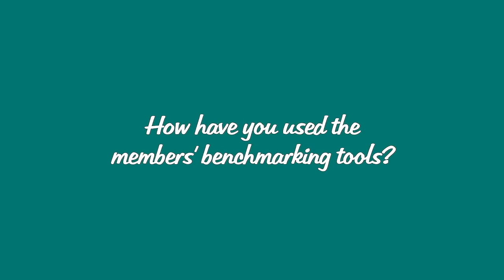"Supportive, Inspiring, Action" - Mark Terrell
Mark Terrell, founder of The Reluctant Leader Academy, talks about why and what he gets from being a member of the Make Marketing Happen Club from Watertight Marketing.